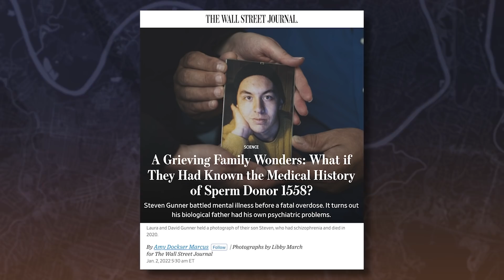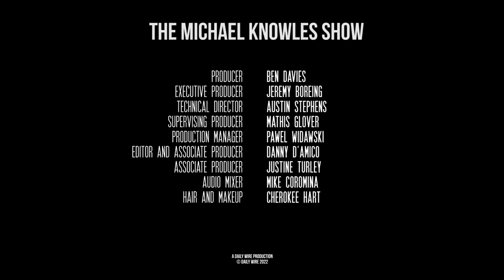Let’s Celebrate January 6th! | Ep. 916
Today, on January 6, we commemorate a wonderful and glorious event, the Pope tells Millennials to stop treating their puppies like kids, and Elon Musk complains that there are not enough people.

Sign the petition to stop Biden’s vaccine mandate.

Matt Walsh is now a self-acclaimed beloved children’s author. Reserve your copy of his new book